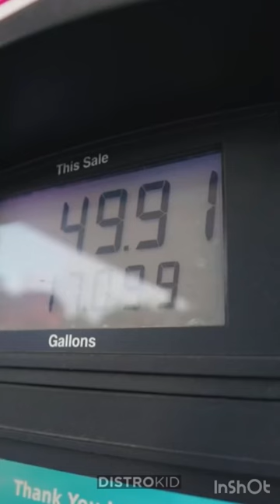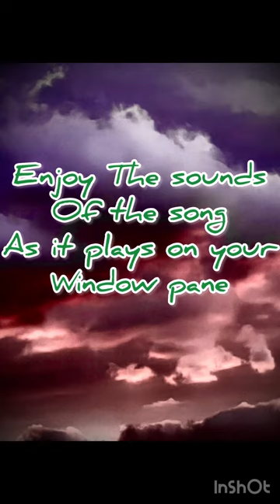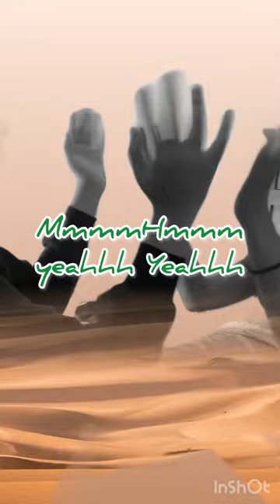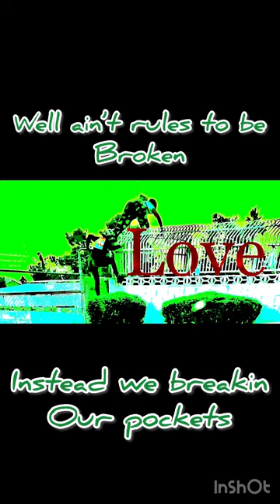New Country Music Song by singer songwriter Artist Gorilla Jack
The dollar by GorillaJack